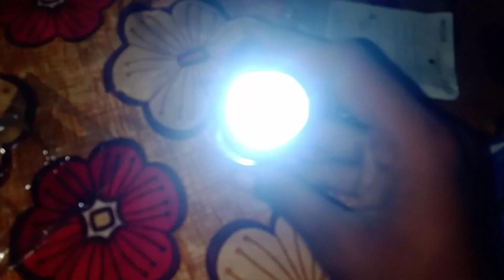Cycle Horn Cycle Torch Cycle Red Light Top 3 👀